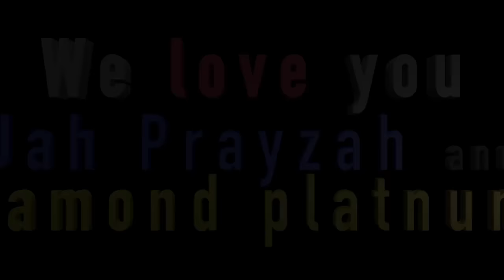Diamond platnumz and Jah prayzah. Poporopipo 2018